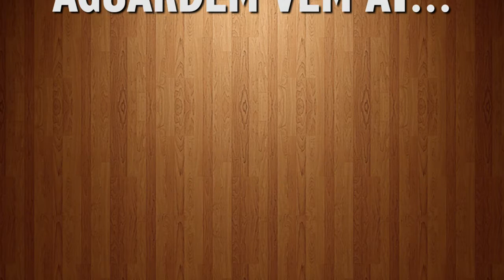Clipe 4ª Feijoada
Local: Paulínia/SP
Filmagem: Make Filmes